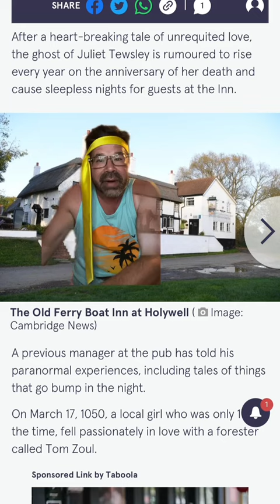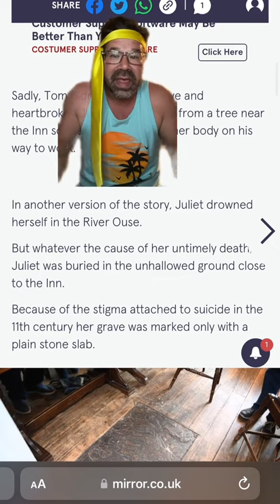Weird News from around the World